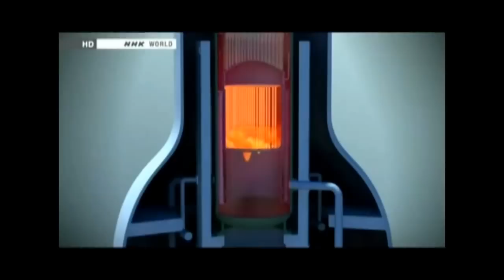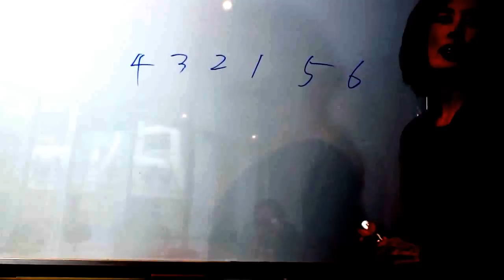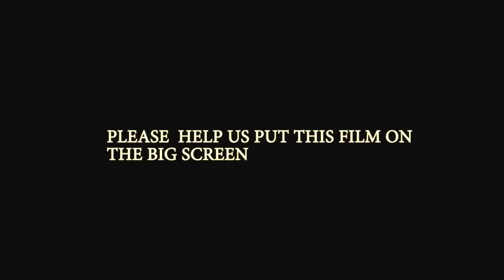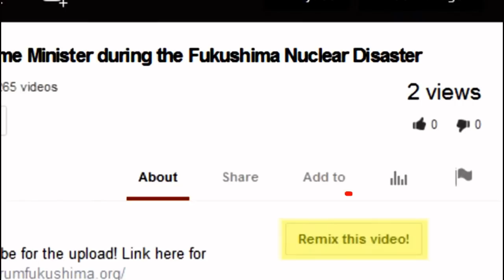Fukushima Dramatic Film Trailer "The Department". Please support!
This is a dramatic motion picture portraying the truth about the Fukushima disaster and the worldwide airborne and seaborne radiation plume that governments and green groups are not talking about. Please donate to the productions and distribution of this film at PayPal - . We NEED your support to get this film completed and seen and discussed by as many people as possible. Please understand the trailer has some rough edges as the film is not complete. Please share this trailer and thank you for your support.

Meanwhile, while I still have your attention, a few newer Nuclear Headlines for you to consume

Top U.S. Official: "The reality is, no technology exists anywhere to solve problem" of Fukushima's melted fuel — TV: Molten mass "will scorch into the earth" if not cooled, a 'China Syndrome'; Geysers of radioactive steam shooting up for miles around (VIDEOS)

'Very strong' quake hits New Mexico border — Seismic data spikes at WIPP nuke site — Emergency declared at nearest nuclear plant — "Larger magnitude event could still occur" — TV: "Sounded like a train derailed" — "Very rare... Still trying to figure out what caused it... no known fault lines in area" (VIDEOS)

Gov't Expert: Plutonium is certainly being discharged into Pacific Ocean from Fukushima plant; Flowing out of ruptured containments — TV: Reactor water turns into 'yellowish, fizzing liquid' from damaged fuel rods... "It actually vibrates" (PHOTO & VIDEO)

Japan Gov't-funded Study: Fukushima has released up to 120 Quadrillion becquerels of radioactive cesium into North Pacific Ocean — Does not include amounts that fell on land — Exceeds Chernobyl total, which accounts for releases deposited on land AND ocean (MAP)

Study: Fukushima plutonium in playground 60 km from nuclear plant — "Proves that indeed Plutonium has been emitted by the accident" — Some "in the form of fuel fragments"? — Up to 14 Billion Bq of Pu-239 and-240 released (MAP)

Radiation spikes at WIPP nuclear facility — Hits highest levels since initial hours of radioactive release in February — Document link removed from official website — Gov't analyzing samples for "potential impact on human health"

Newspaper: Increasing worry on West Coast over Fukushima radiation; "Really concerned" about affect on wildlife and most importantly our health; 'Big black hole' where data should be — Professor: "We do not know full extent... we're just watching the West Coast unfold" — Official: Important we sample for plume — Fish oil being tested

TV: New concerns at Fukushima; Radioactive material "spilling into ocean" from layer 80 feet deep, officials suspect — Jiji: Record high radiation levels at 18 locations between reactors and Pacific; Crisis far from under control (VIDEO)

Emergency research underway in Japan after birds found with perplexing deformities — "Something unusual occurring inside their bodies" — Never reported in 500,000 exams done before 3/11 — Now observed at every site across country, some over 1,000 km from Fukushima (PHOTO)

Birth defect deaths in West Coast state hit record levels during 2011 — Spiked 60% statewide, then returned to normal in 2012 — New gov't document lists 'Fukushima release along west coast of US' as possible factor in birth defect cluster

WIPP Expert: "Very likely" multiple nuclear waste drums exploded, risk of more occurring; It was clearly something major... signs of fire at container holding over 500 billion Bq of Plutonium and Americium — Nuclear Engineer: "This is a huge dirty bomb" (VIDEO)

TV: 8 times more babies than usual born without brain near U.S. nuclear site; Much higher rate than anywhere else in country — "It's scary the cause is such a mystery" — CNN: Experts speak out over failure of officials to conduct proper investigation — "The lamest excuse I've ever heard" (VIDEO)

NHK: Fukushima responsible for "largest-ever" amount of radioactive pollution... "We did something terrible" — Scientist: Nuclear fuel "still melting down... there's melting happening in the cores" (VIDEO)

Farmers: Fukushima radiation causing mystery disease — Many animals have developed spots all over their bodies — What if this starts to afffect people? It must be examined — Gov't can't identify problem (PHOTO)

Nuclear Consultant: Fukushima reactors released about 3 times more radioactivity than Chernobyl — Japan crisis is unprecedented in size, complexity, and consequences — Yet disaster is not over and can become much worse — Very far from being stabilized

New model shows West Coast covered in Fukushima fallout a week after 3/11 — Asahi: Public is "anything but" safe outside of evacuation zone during a Fukushima-class disaster, radiation dose over 50 millisieverts in 7 days for people living ~100 miles away is possible (VIDEO)